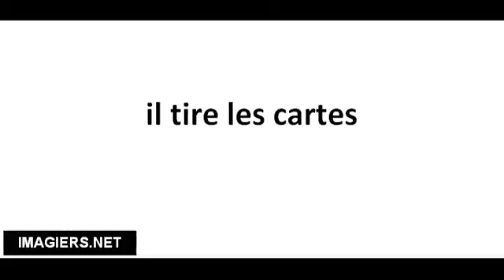Pronuncia corretta il tire les cartes